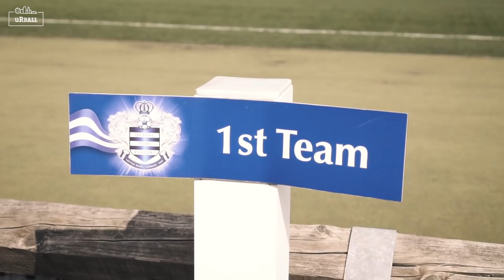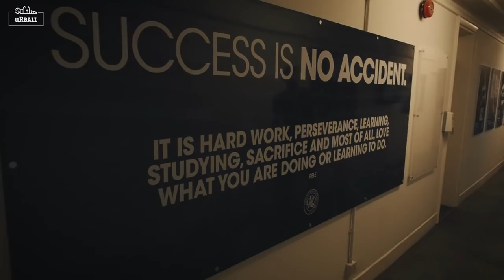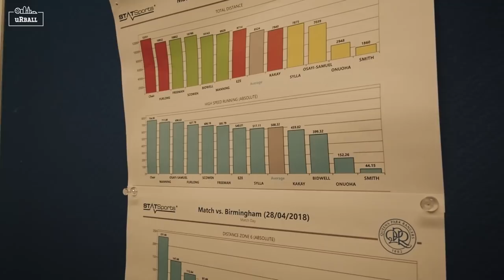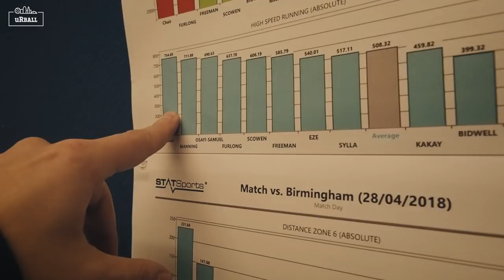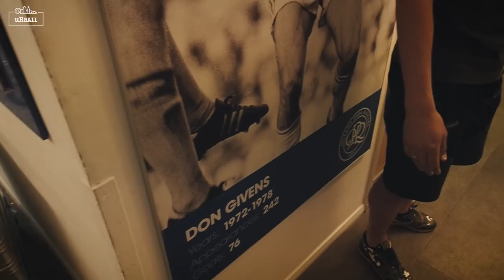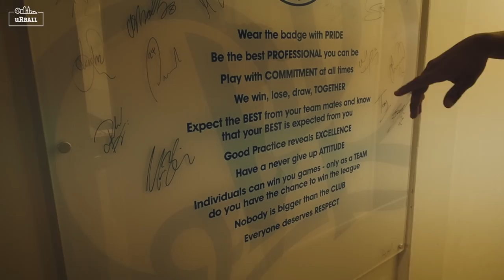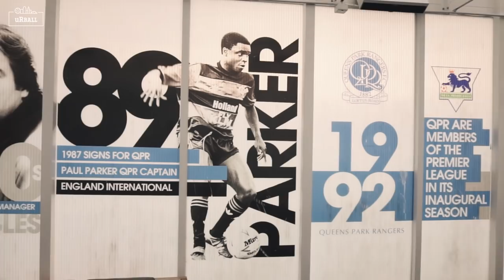Wizyta w ośrodku treningowym QUEENS PARK RANGERS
Film ten został nagrany pod koniec sezonu 2017/18 poprzednio był na moim drugim kanale uRban w Londynie ale bardziej pasuje do uRballa ;)

!! UWAGA !!

Możesz wspomóc kanał uRball w rozwoju zostając naszym patronem. Spośród wszytstkich patronów co tydzień będziemy losować gadżety związane z klubami piłkarskimi, które w danym tygoniu odwiedzimy.